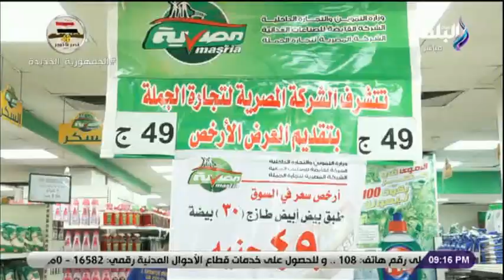إنخفاض أسعار البيض .. أحمد موسي الطبق بـ 49 جنيها والدفع بكميات هائلة في أسواق القاهرة والجيزة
حلقة اليوم 24 أكتوبر 2021 من برنامج على مسئوليتي مع الإعلامي أحمد موسى و فيها وزير الرياضة عن قرار المحكمة بعودة مرتضى منصور لرئاسة الزمالك: ملتزمون بالقرارات والأحكام القضائية و د مصطفى وزيري يكشف تفاصيل ترميم و تطوير طريق الكباش: تم إنقاذ 19 تمثالا من عوامل تعرية ورطوبة ومياه و أحمد موسى ينفعل على الهواء بسبب دهس قطار لتوك توك بعد فتح زميله المزلقان:  جريمة ولازم الولد يتحاسب
و مشاركة وزراء ومسئولي دول العالم والمنظمات الدولية في الدورة الرابعة لأسبوع القاهرة للمياه